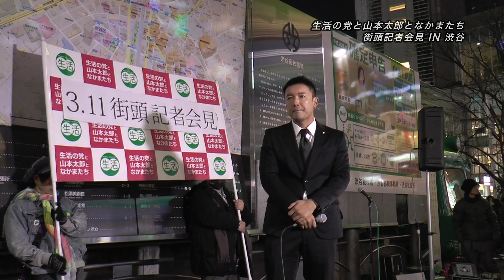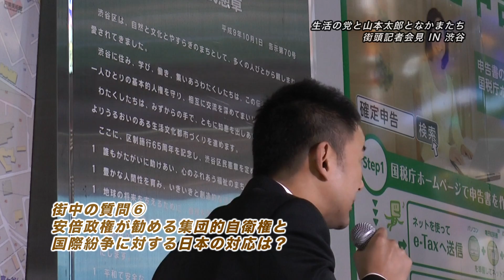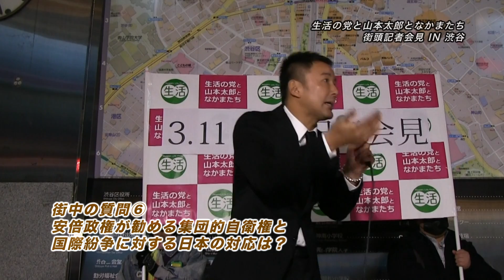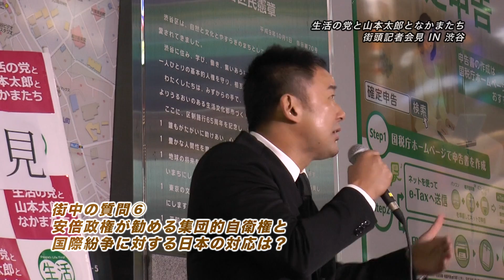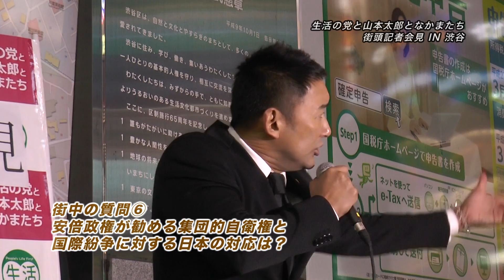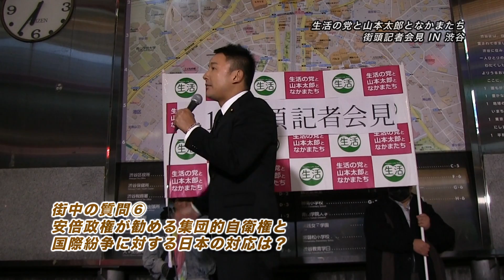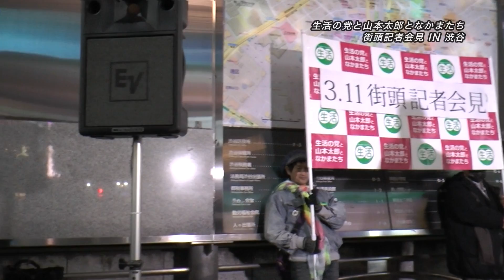【2015.3.11 生活の党と山本太郎となかまたち 街頭記者会見④】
3月11日午後、渋谷ハチ公前で山本太郎代表が街頭記者会見を行いました。